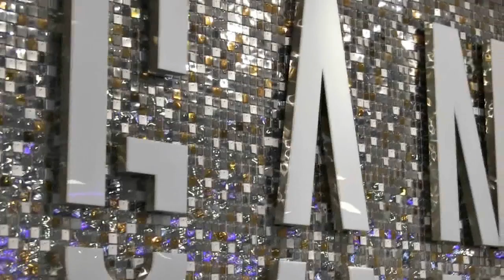Showroom Megan Store - Megan Fashion Show 2017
Te invitamos a disfrutar de todo nuestro material audiovisual del Megan Shops Fashion Show 2017. Desfile de Modas realizado con los Modelos Belankazar, en el marco de los Viernes de Moda con el Centro Sambil Caracas.

¡Disfrútalo!